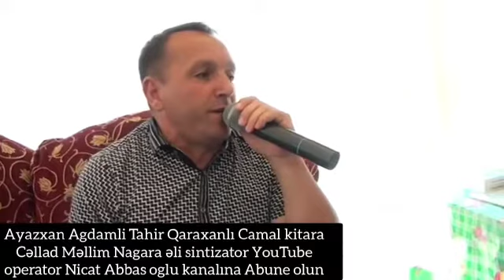Ayazxan Agdamli Tahir Qaraxanli duet Yeni 2021 Camal kitara Cəllad məllim Nagara Əli sintez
Salam əziz izləyicilər kanalın Rəhbəri operator Nicat Abbas oğlu 2021-ci ildən Ağdam Sarıcalı kəndində faliyyət göstərir.Toyların və digər el şənliklərinin yüsək səviyyədə video və foto çəkilişi.istənilən musiqiçilərin dəvət olunması,dizayın xidmətləri şarlar,güllər,tüllər,işıq,lazer,tüstü və bəy gəlin üçün klip çəkilişi,DRONla çəkiliş,məktəblilər üçün vnetkaların hazırlanması,disklərin(DVD, VSD,MP3,Blurey)köçürülməsi,çəkilişlərin flaşkartlara yazılması və başqa xidmət üçün bizə müraciət edə bilərsiniz.Əlaqə Tel:(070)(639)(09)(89)